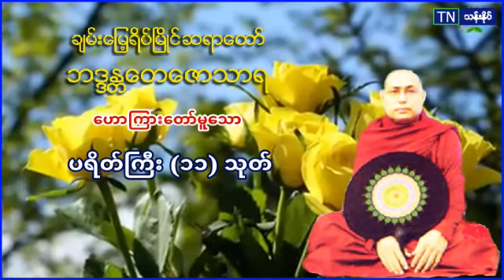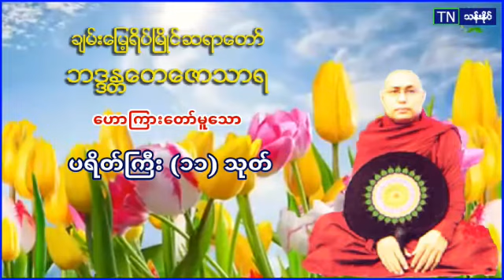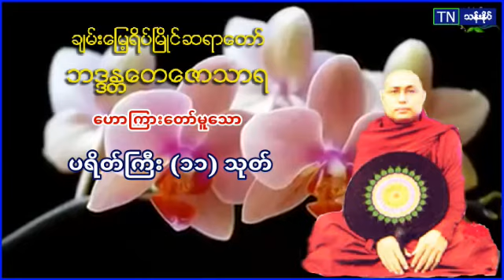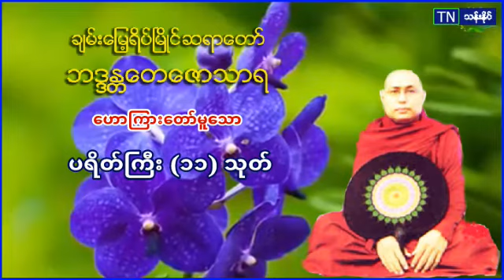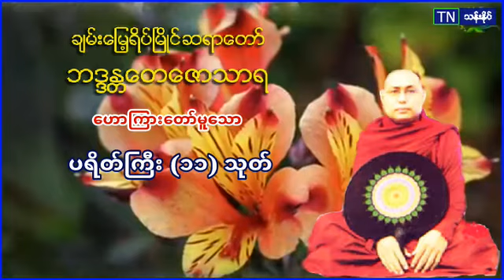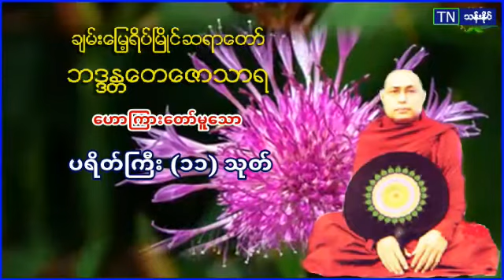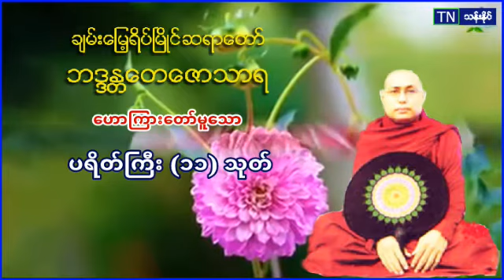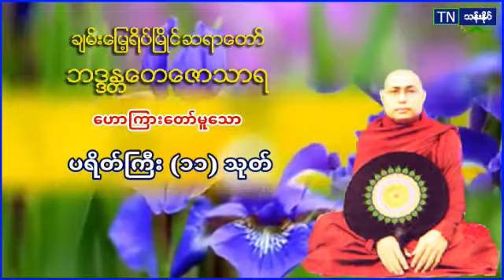၁၇၈ ပရိတ္​ႀကီး၁၁သုတ္​ ပဲခူးဆရာ​ေတာ္ အ႐ွင္​​ေတ​ေဇာသာရ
၁၇၈ ပရိတ္​ႀကီး၁၁သုတ္​ ပဲခူးဆရာ​ေတာ္ အ႐ွင္​​ေတ​ေဇာသာရ
Mp3 ​ေဒါင္​း

အားလံုးခ်မ္​းသာၾကပါ​ေစ